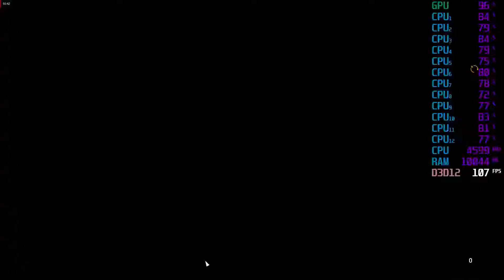Battlefield V DX12 Gameplay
Ja Hier ist das Gewünschte Video Zu Battlefield V mit DX12 Statt DX11 Alle settings sind auf ultra und die auflösung ist 1920x1080

Meine Hardware
CPU : I7 4930k 4,6Ghz OC
GPU : Sapphire RX Vega 64
RAM : 16 GB DDR3 2133 Ballistix Sport
Mainboard : Asus Sabertooth X79
PSU: Seasonic Focus Gold 750FX
SSD: 512GB Intenso